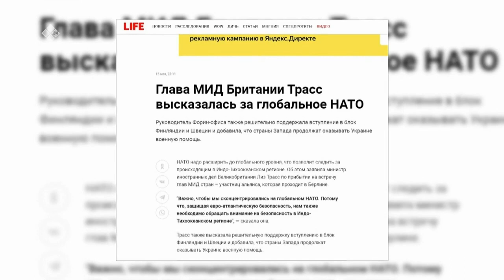"Сэмсэ тыл" (18.05.22)